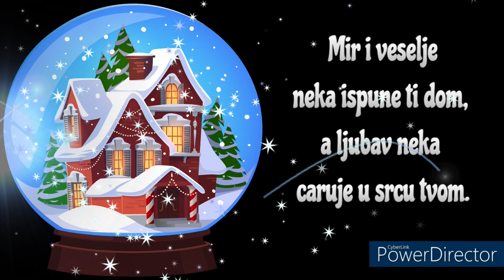Mir i veselje ❄❄🎅🎅❄❄ Sretan Božić!